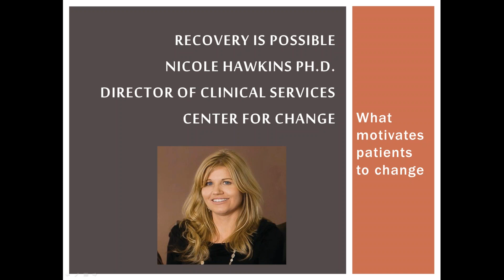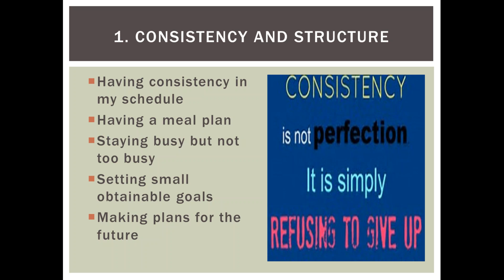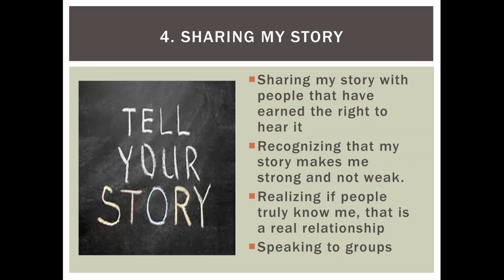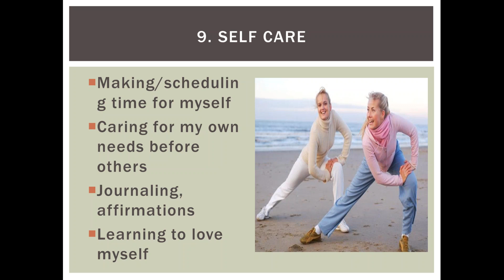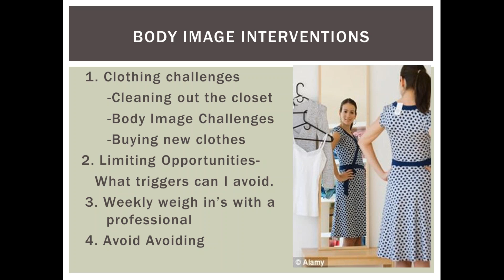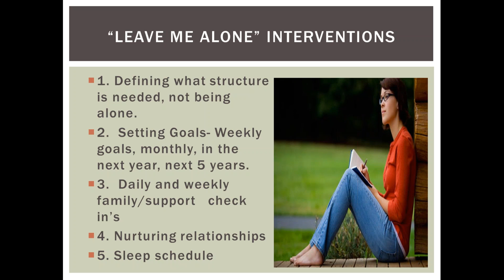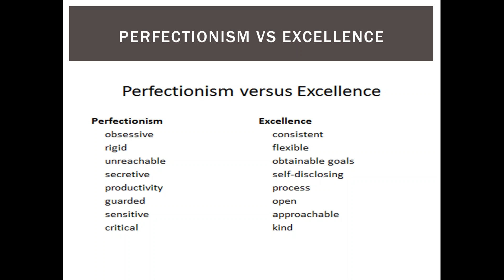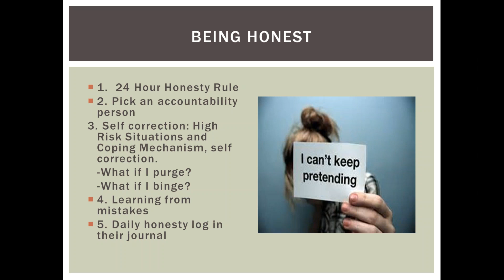Recovery is Possible - What Motivates Clients to Change?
Nicole Hawkins, PhD, CEDS, Director of Clinical Services at Center for Change presents on "Recovery is Possible - What Motivates Patients to Change".